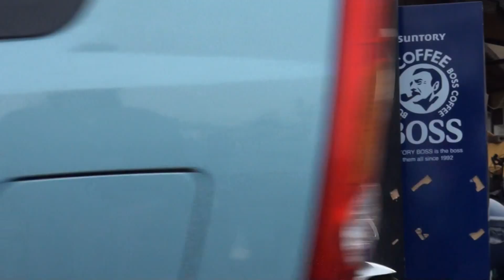Leo Vince SBK エキゾーストサウンドを聞け 2005 ホンダ・CBR 600RR PC40 2005 HONDA・CBR600RR レオビンチエキゾーストサウンド